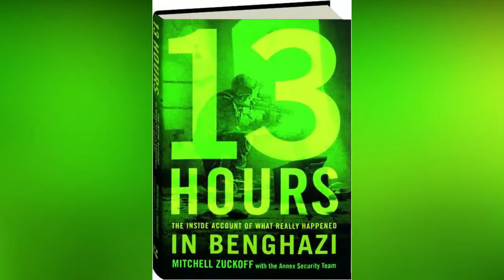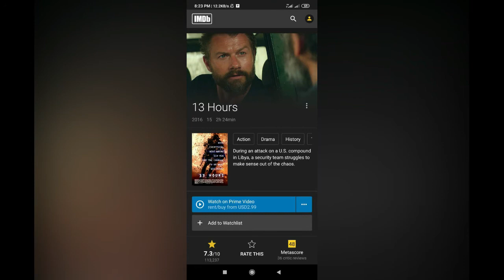13 hours movie review in bangla | ৬জন যোদ্ধার বাচাঁর লড়াই | John Krasinski, James Badge Dale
A security team consisting of six members fights to defend an American diplomatic compound in Benghazi, Libya, against a wave of terrorist attacks.
13 Hours: The Secret Soldiers of Benghazi (also known simply as 13 Hours) is a 2016 American action thriller film[3][4][5] directed and produced by Michael Bay and written by Chuck Hogan, based on Mitchell Zuckoff's 2014 book of the same name. The film follows six members of Annex Security Team who fought to defend the American diplomatic compound in Benghazi, Libya after waves of attacks by militants on September 11, 2012. The film stars James Badge Dale, John Krasinski, and Max Martini, with supporting roles by Toby Stephens, Dominic Fumusa, Pablo Schreiber, Alexia Barlier, David Denman, and David Costabile.

Filming began on April 27, 2015 in Malta and Morocco. Known colloquially as "the Benghazi movie",[6] the film was released on January 15, 2016, by Paramount Pictures. Upon release, 13 Hours received generally mixed reviews from critics and grossed just $69 million worldwide against a budget of $50 million, becoming Bay's lowest-grossing film to date, with particular criticism directed at Bay's bombastic direction[7][8] and the film's apparent historical inaccuracies.[9][10]

The film received an Oscar nomination for Best Sound Mixing at the 89th Academy Awards.